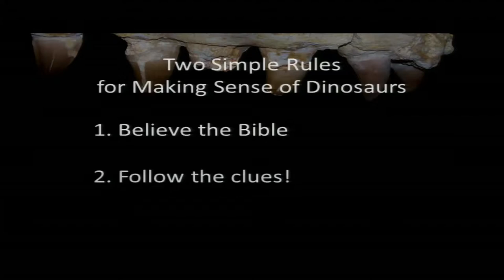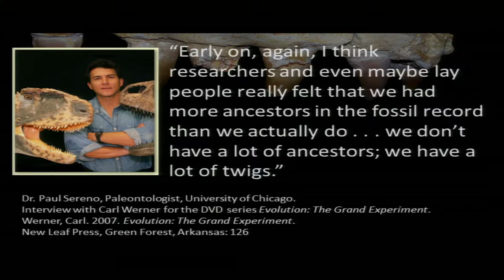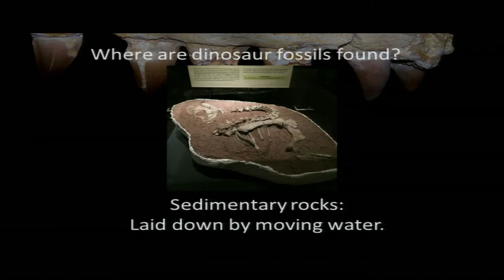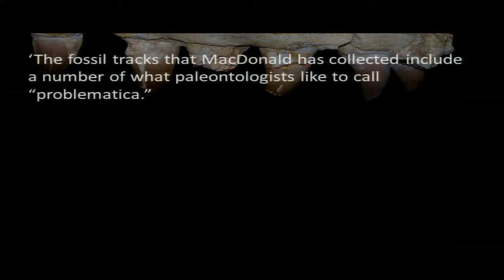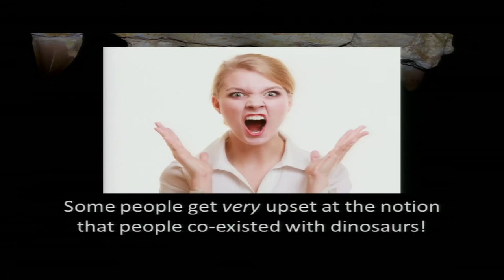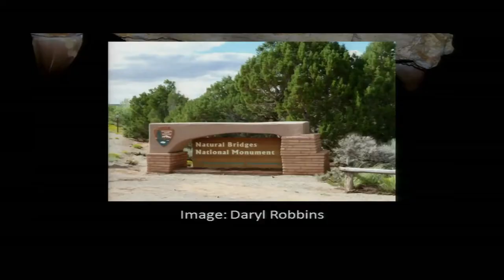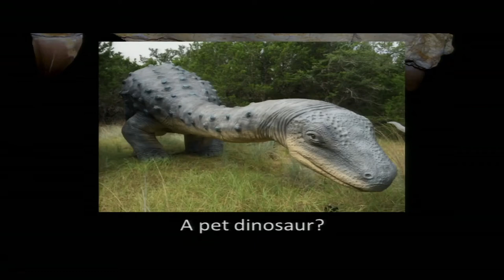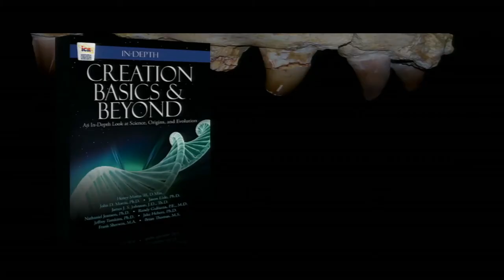Dinosaurs and the Bible - 7/30/17 Sunday School Hour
Dr. Jake Hebert
Institute for Creation Research